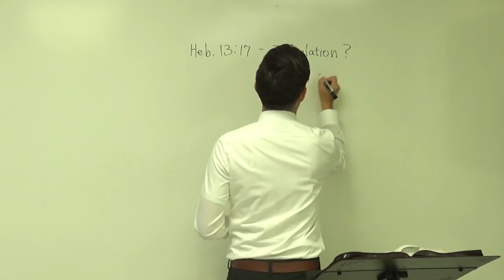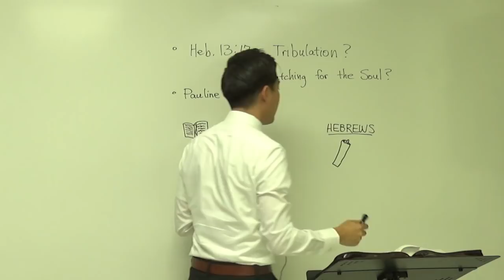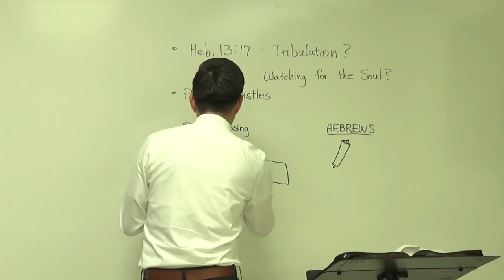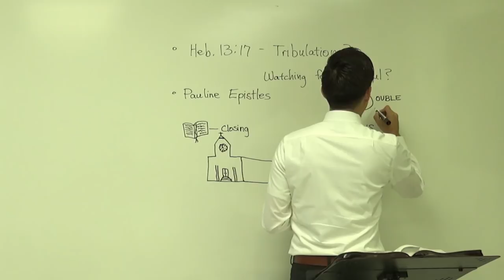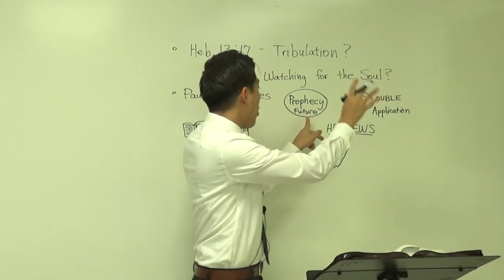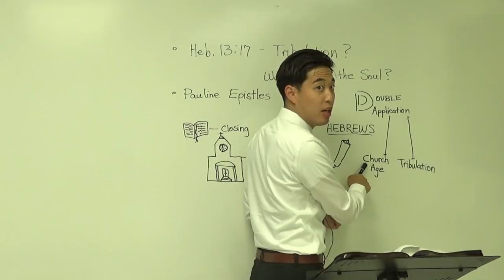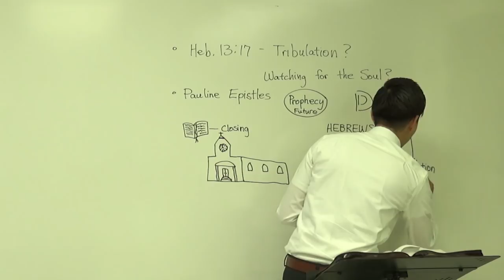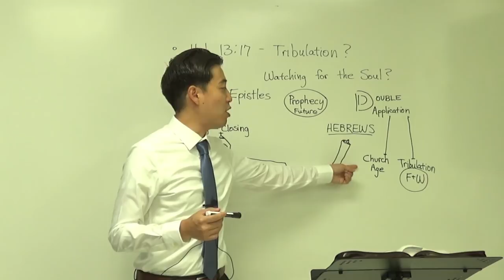What Will Pastors Do In The Tribulation? | Dr. Gene Kim